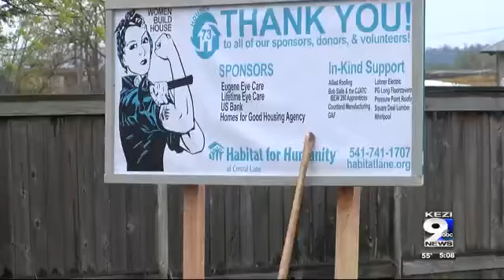Habitat for Humanity holds groundbreaking Saturday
The home will be the first Habitat for Humanity home built by women in nearly 10 years.